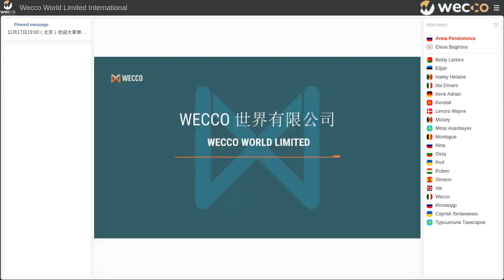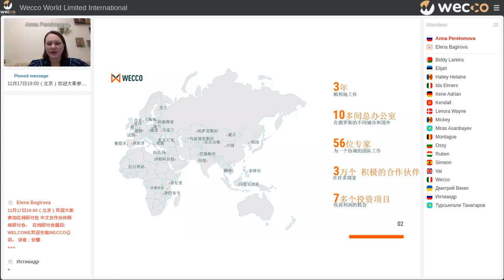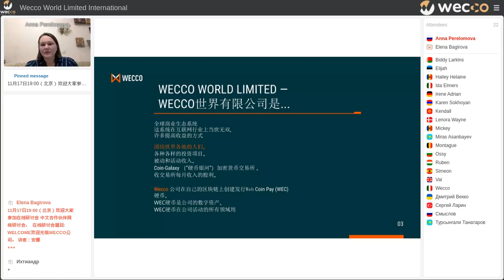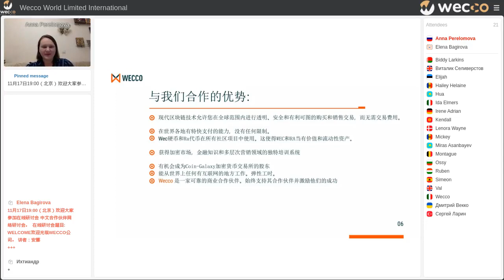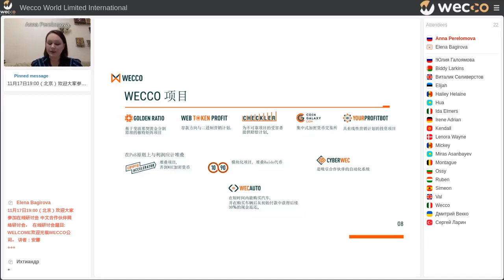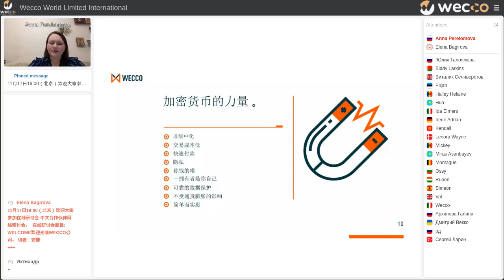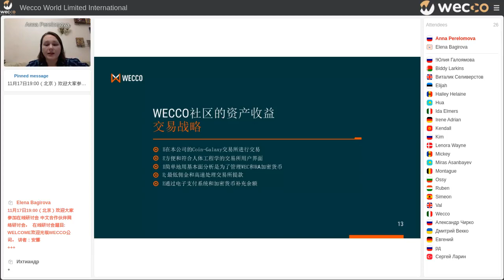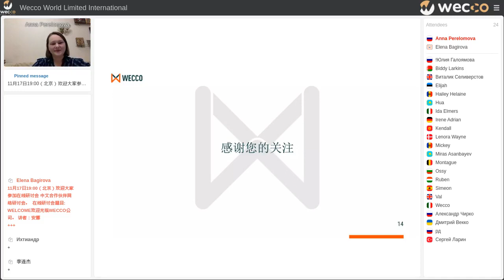WELCOME欢迎光临WECCO公司。安娜 17 11 2021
Wecco - community having its' own trading platform and cryptocurrency web coin pay (WEC). The mission of the project is to use WEC for mutual settlements in all available consumer areas.
Wecco is the world's first project where the blockchain technology aims to improve  the ecosystem of international trade and consumer spending. WEC provides supply chain  transparency, traceability and trade financing. We invite everyone to join us!